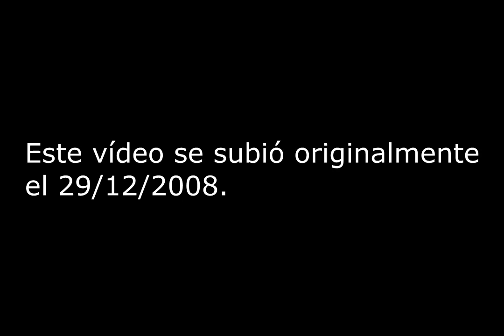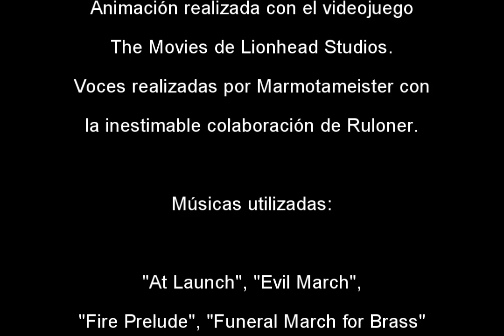La Llamada del Deber: Boot Camp remaster (o algo)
Hace 13 años subimos al canal un vídeo para la web de Videojuegos y consolas con motivo de un concurso relacionado con Call of Duty: World at War. Varios suscriptores se han estado acordando de él y han pedido su regreso, por lo que aprovechamos el aniversario de la subida original para recuperarlo.

Las animaciones fueron realizadas con el videojuego The Movies. En el vídeo, se parodiaban algunos de los aspectos poco realistas del juego. Atención a las voces, que tienen el volumen un poco bajo. Disculpad la calidad del mismo, ya que no ha podido recuperarse la animación original para hacerla de mejor calidad. ¡¡Disfrutadlo!!